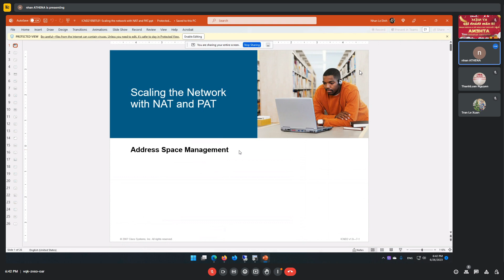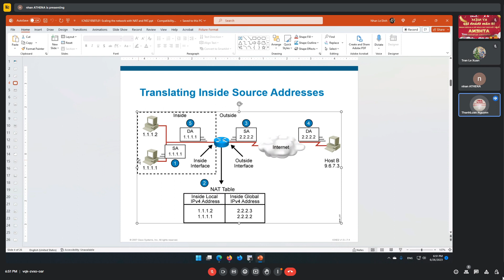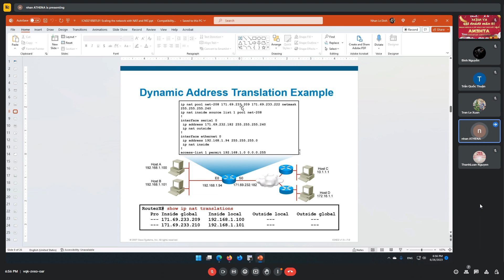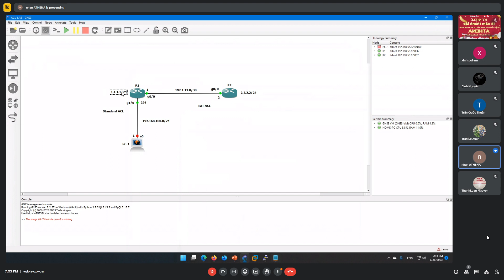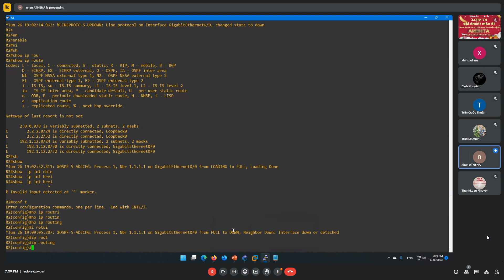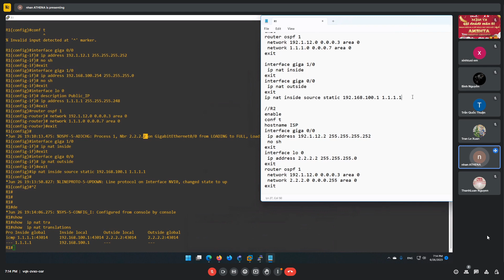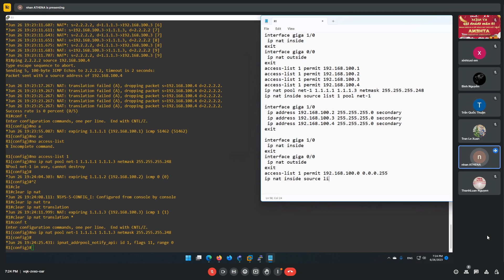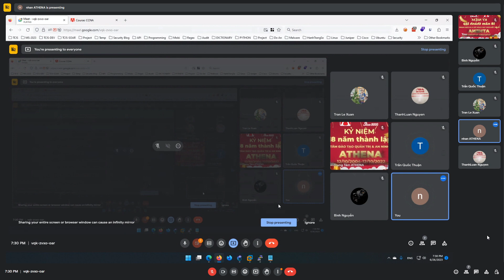CCNA chương 11: Static NAT - Dynamic NAT - PAT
➤ Các bạn làm bài tập lý thuyết và Lab thực hành tại lms.athena.edu.vn
➤ Học trực tiếp giải đáp 1-1 cùng giảng viên Athena